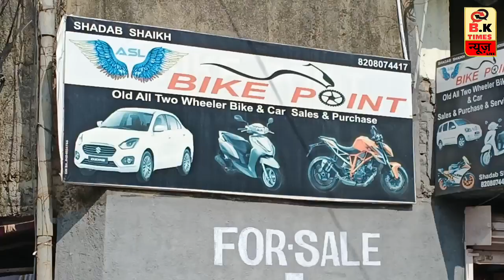सब से सस्ती बाइक | Bhusawal Bike Point | Old Bike Full Conditions Purchase Shop